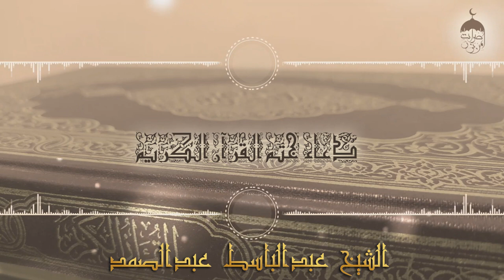دعاء ختم القرآن برواية ورش من النوادر الخالدة تظهر لأول مرة للشيخ عبدالباسط عبدالصمد - المغرب 1983م